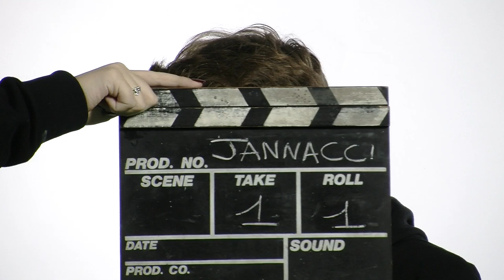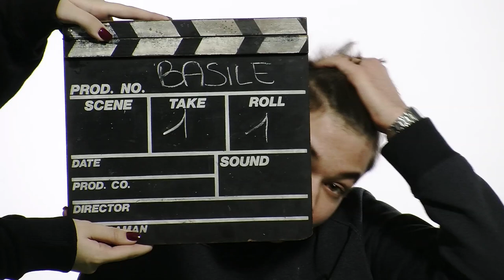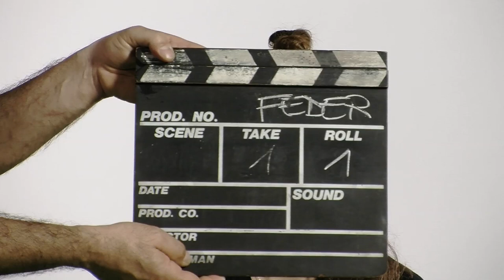Human di Giorgia Giacoppo, 3ApF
Breve presentazione delle motivazioni, scelte e speranze degli studenti della classe 3A dell'Indirizzo Fotografico